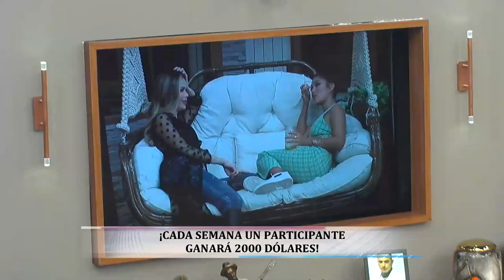Dicen Que Alexandra Es Enredadora | El Poder Del Amor 2 Capitulo 9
El Poder Del Amor Segunda Temporada Capitulo 9 | "¡Es Que Estoy Molesto!"